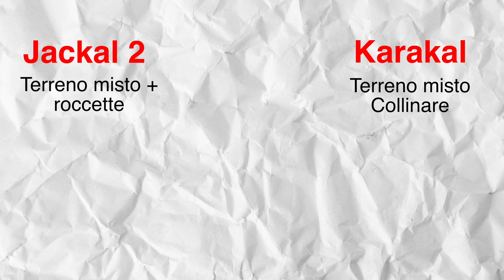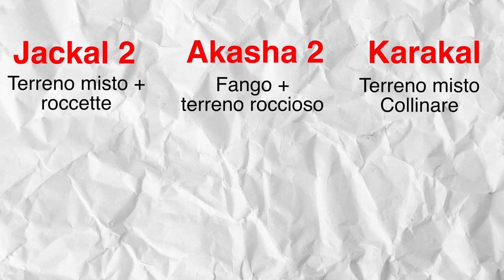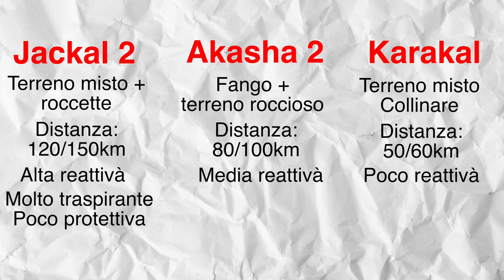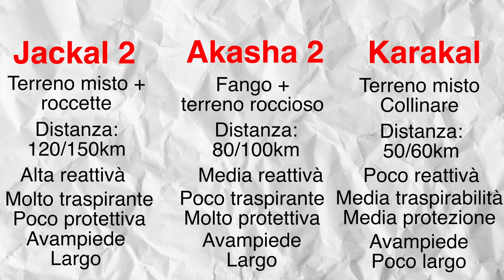LA SPORTIVA: Quale Scarpa da Ultra Trail Running Compare? (Edizione 2023)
La Sportiva Jackal 2, La Sportiva Akasha 2 e La Sportiva Karakal: quale scarpa da trail running è meglio per te?
Oggi vediamo le 3 principali scarpe da ultra trail di La Sportiva confrontandone suola, intersuola, tomaia ecc.
Soprattutto, cercheremo di capire quale sia la migliore per la gara da trail che dovrai andare a fare.

Buona visione!

🛒 Link per l'acquisto:
La Sportiva Karakal
La Sportiva Akasha 2
La Sportiva Jackal 2

00:00 Introduzione
00:39 Suola
02:40 Intersuola
03:44 Reattività
04:02 Drop
04:19 Tomaia
05:46 Fasciatura del Piede
06:10 Avampiede
06:41 Tallone e linguetta
07:14 Per quale runner?
07:57Prezzi